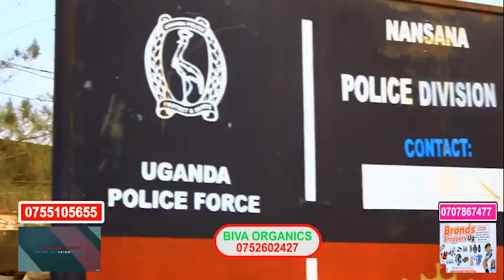Cephco asibye Sheikh Umar amujje wakawe paka ku Police banange tasaaga.